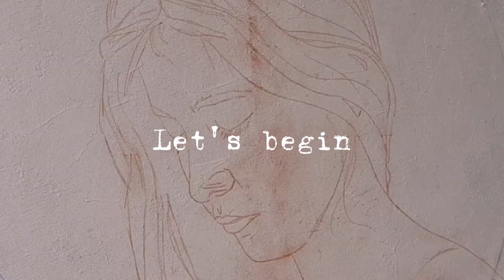My first Paint With Me! oil painting process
Hi! this is my first Paint With Me! I hope you enjoy the video!!!